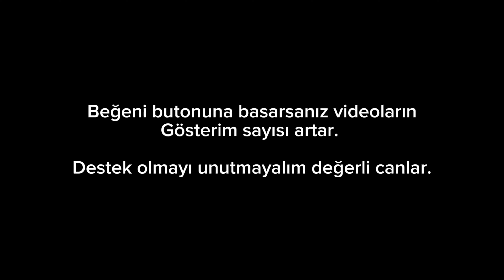2 GÜNDÜR YOKLARDI BAKIN NEREDEN ÇIKTILAR